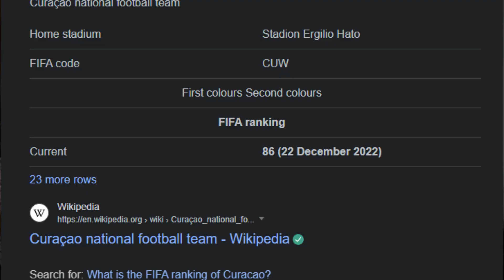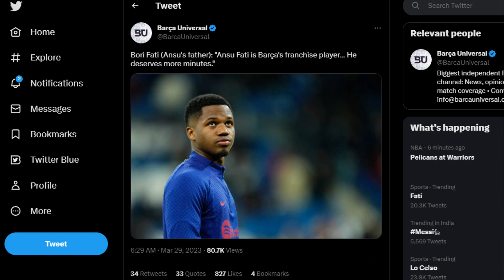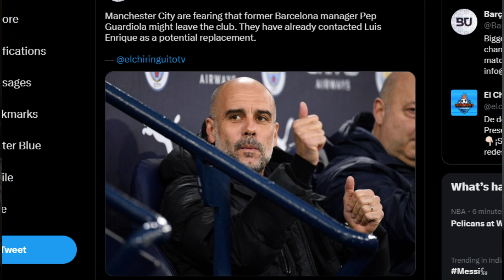MESSI Cooking but ANSU Can't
lionel messi vs curacao hattrick, Messi goals vs curacao, argentina vs curacao, ansu fati father interview, ansu fati barcelona

00:00 Messi HATTRICK & Barcelona RETURN
06:55 Ansu Fati Barcelona FALLOUT
11:50 Pep Guardiola to leave Mancity?